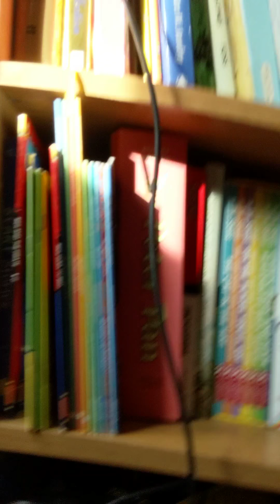Would you rather with Theo!